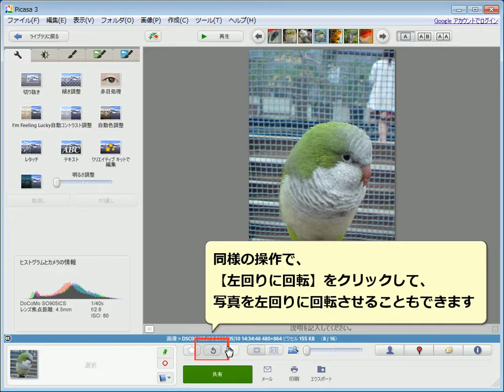Picasa（ピカサ）で、写真を回転させる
写真を回転させる方法です。
右回りと左回り、回転方向を選択できます。

※OS：Windows7
※撮影時のバージョンはPicasa 3.9
※この動画は2012年5月～に作成されました。